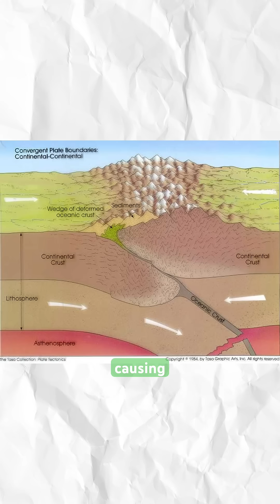Could the Mediterranean Sea dry up again?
The Mediterranian dried up over 5 million years ago during the Messinian Salinity Crisis. The waters finally returned with a massive flood, but the question is - Could it happen again?